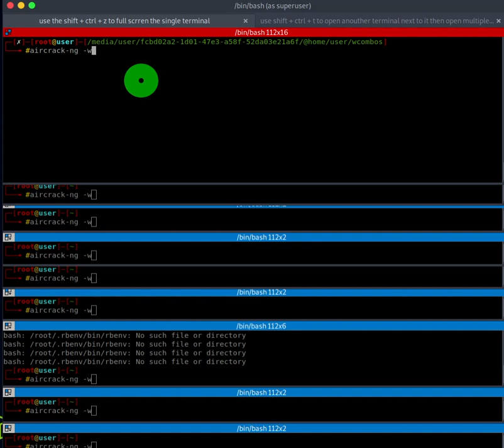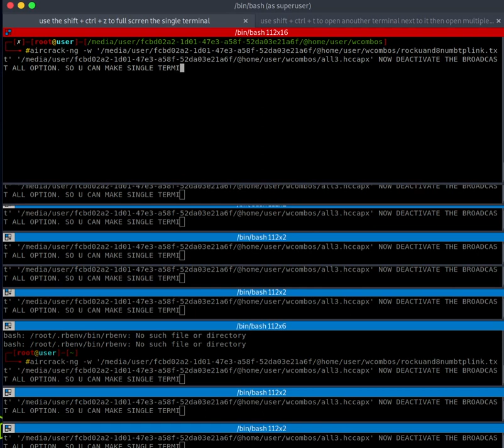How to broadcast command threw all Terminals